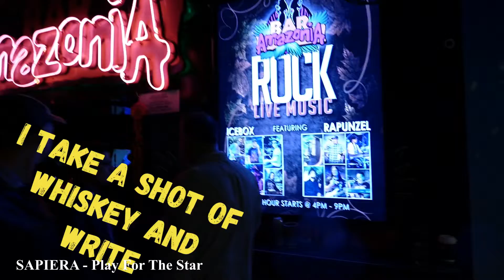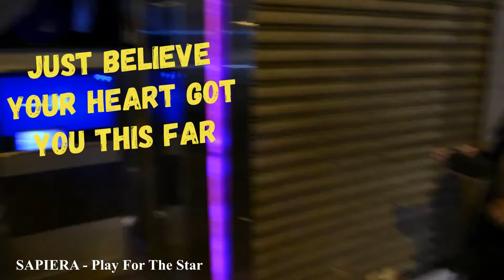Play For The Star - SAPIERA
Words & Music by Paul Sapiera

Play For The Star(Lyrics)

I play all night and sleep all day
That's how I am
I take another glass of wine
Comes a time when I
I lose my faith
But it's just another day

I take my wings from every face I see
Singing back with me

Sing it loud you singin one and
Sing that song inside your head
Let the rhythm get you there
Crowd screamin mo, mo, more

Let the music take you higher
You know you can't stop the fire
Just believe your heart got you this far
Play for the star

Any night becomes my day
I take a shot of whiskey and write
There are times when I
I lose my face

I play for keeps
Under the spotlight
Coz I might not make it back

Words & Music - Paul Sapiera
Guitars & vocals: Paul Sapiera